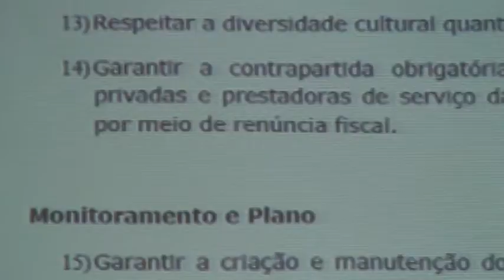Conf. Mun. Extraordinária de Cultura M2U03606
A Conferência Municipal Extraordinária de Cultura foi realizada entre os dias 29 de maio e 1º de junho, e teve como uma de suas deliberações a divisão dos trabalhos em duas etapas, além da realização de seminários para aprofundar as discussões sobre quatro temas -- gestão pública, participação cidadã, fomento e financiamento da cultura, e mapeamento cultural. A segunda etapa e a plenária final da Conferência Extraordinária estão agendadas para os dias 23 e 24 de agosto.

A primeira etapa da Conferência Extraordinária foi marcada por uma participação recorde. Os debates nas pré-conferências e na plenária inicial reuniram mais de 2.400 pessoas. A Conferência também foi marcada pela diversidade e pelo processo democrático, já que incorporou diversos setores da vida cultural da cidade que não participavam das políticas públicas para o setor. No primeiro encontro foram formulados três documentos básicos que fundamentarão os debates para a próxima fase. Esta é a quinta conferência da história de Curitiba. As quatro anteriores aconteceram de forma ordinária, a cada dois anos. Desta vez, a convocação tem o objetivo de debater os marcos regulatórios do Sistema Municipal de Cultura, que é condição para Curitiba aderir ao Sistema Nacional de Cultura. Com a realização da Conferência Municipal Extraordinária, a intenção da Fundação Cultural de Curitiba é encaminhar, ainda no segundo semestre, para a Câmara Municipal, a Lei do Sistema Municipal de Cultura (confira aqui a minuta da lei).